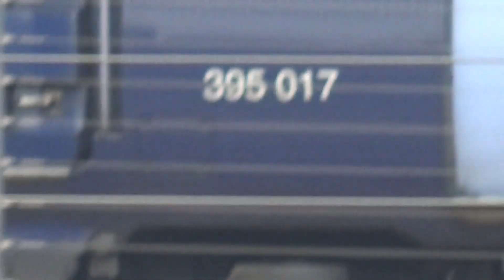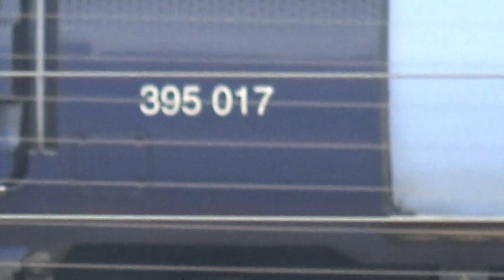Trains at St. Pancras International - HS1/MML - 9/8/19 *Read Description*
This video is a lot shorter than it is supposed to be. This is due to the power cut that hit Britain at about 4:30 that afternoon, therefore we had to leave as all trains were cancelled. I will return to St. Pancras later this year, but first, something brilliant is coming soon...